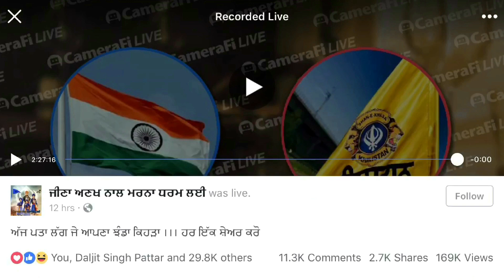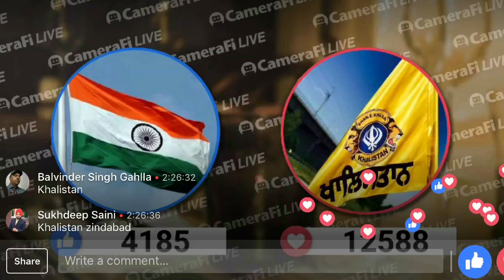Khalistani or Hindustan ? Facebook Vote and guess who won.